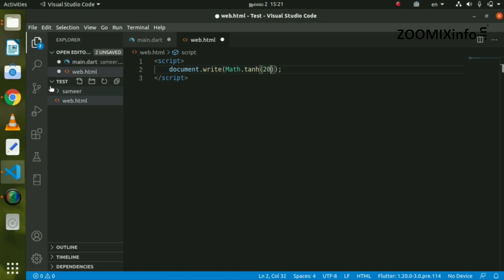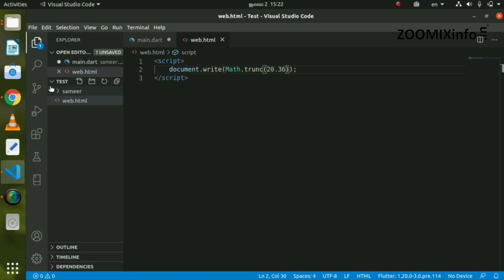How to use Math in JavaScript Part 3 | JavaScript Malayalam Tutorials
എന്താണ് JavaScript Math.sign(), Math.sin(), Math.sinh(), Math.tan(), Math.tanh(), Math.trunc() എന്ന് ഇൗ വീഡിയോ പറഞ്ഞ് തരുന്നു